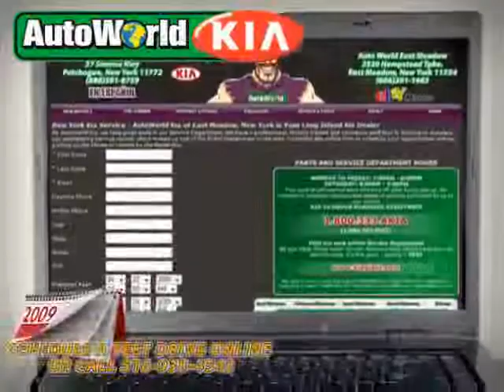2008 Lexus IS 250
2008 Lexus IS 250 at AUTO WORLD HICKSVILLE